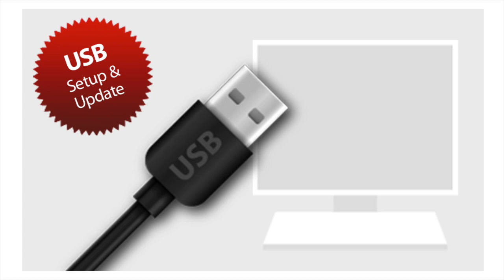mods4cars SmartTOP for Mercedes-Benz SLC - One-Touch open / close / Remote Top